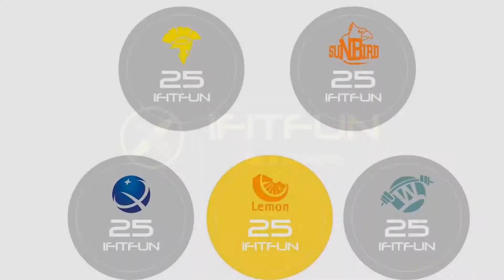ifitfun gym design free weight